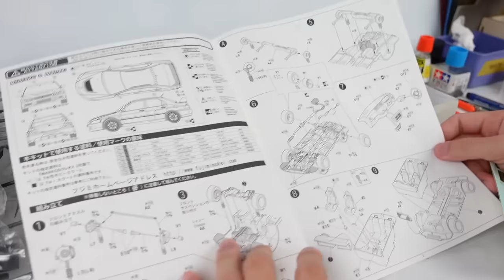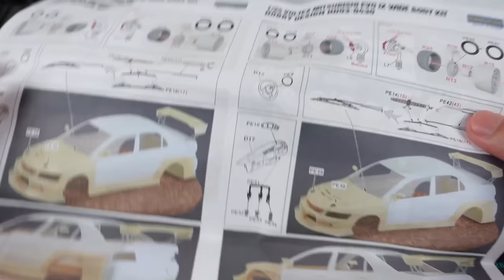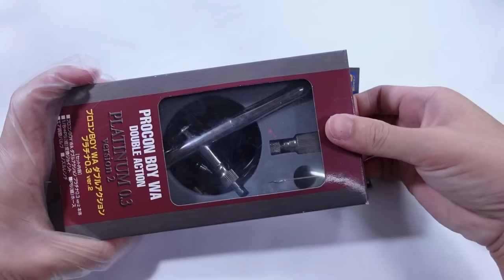250 HOURS BUILD | VOLTEX WIDEBODY MITSUBISHI LANCER EVOLUTION 1/24 SCALE MODEL CAR.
Ghostrifter - Hot coffee
Hot Coffee by Ghostrifter Official

Kit - 1/24 Fujimi Mitsubishi Lancer Evo IX
Transkit - Hobby Design Voltex Kit
Wheels - Custom 3D printed Enkei RPF-1 18inch
Tyres - Hobby Design Yokohama AD08R
Brakes - Hobby Design AP Racing brakes
Body Colour - Nardo Grey